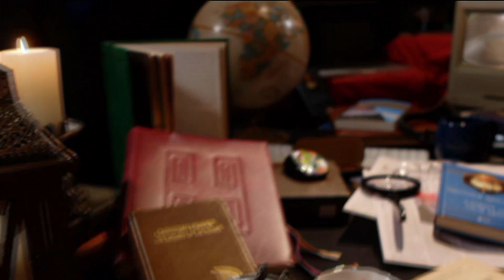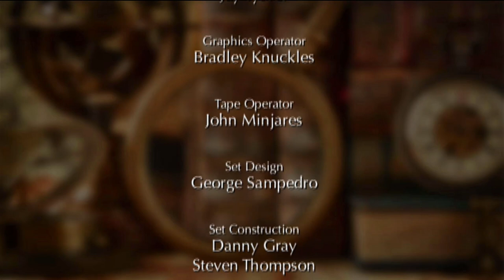EWTN Bookmark - Michael Patrick Barber Salvation: What Every Catholic Needs to Know